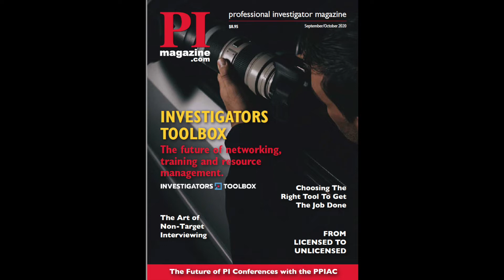Bank searches and the GLBA with Judy Shea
Episode 108:

Welcome to this week’s episode. If you have attended an investigator conference, there is a good chance you know our guest today. We are welcoming Judy Shea from JT Palmer and associates. Our topic today is Bank searches and the G.L.B.A. We attack this tough topic and try and shed some light on permissible purposes for Bank searches. Let’s jump right in with Judy Shea and your host, Private Investigator, Matt Spaier

Judy on linkedin: Judy Shea